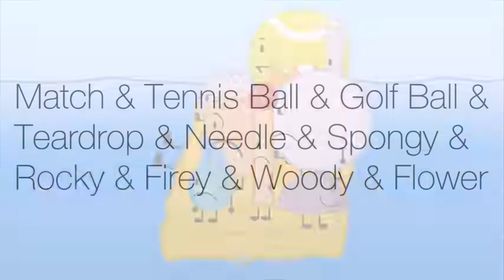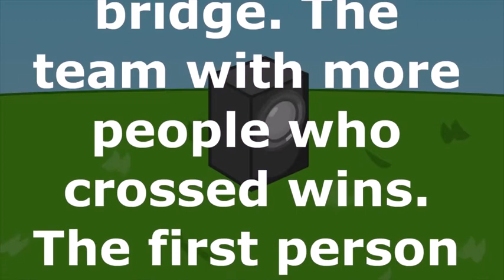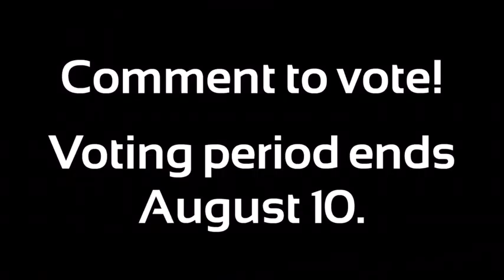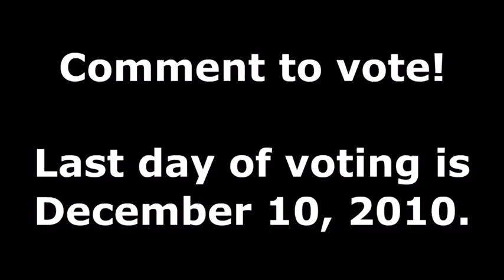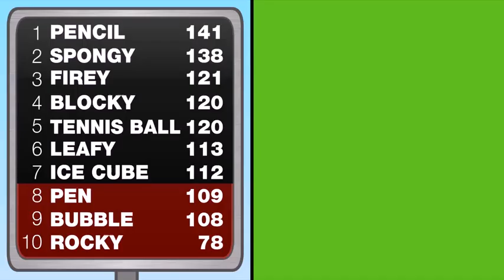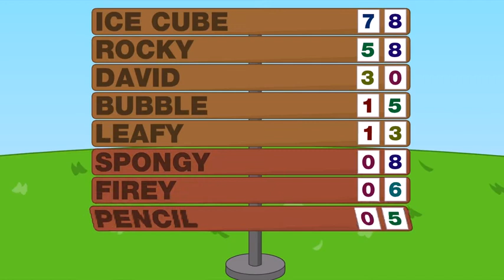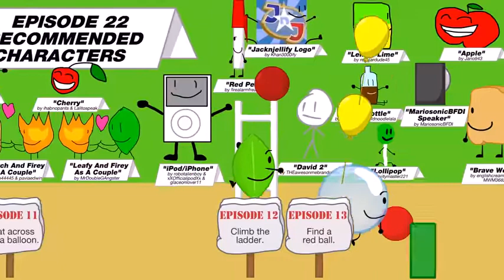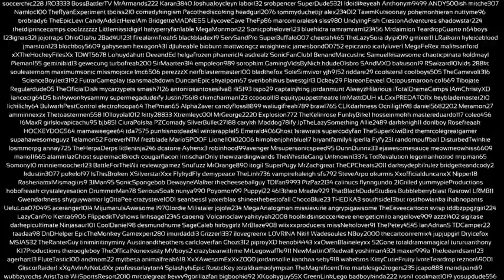BFDI (Season 1 All Episodes)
Battle for Dream Island (BFDI for short) is an American animated reality TV viewer-voting web series created by Michael Huang and Cary Huang, who are most known by their YouTube channel name, jacknjellify. The series is about a competition between inanimate, anthropomorphic objects. It premiered on January 1, 2010, and is currently airing its fifth season. The entire series is uploaded on YouTube, on the channel jacknjellify.

Battle for Dream Island, abbreviated as BFDI, is the first season of the Battle for Dream Island series, first premiering on January 1, 2010, on the YouTube channel jacknjellify. The show takes place in a fictional location known as Goiky. The first season has 25 episodes.

BFDI was succeeded by Battle for Dream Island Again, released on June 29th, 2012, with the release of "Yeah, Who? I Wanna Know".

Outside of web episodes, the series has expanded into web shorts, web games (such as BFDIA 5b), and merchandise (such as plushes and a physical book).